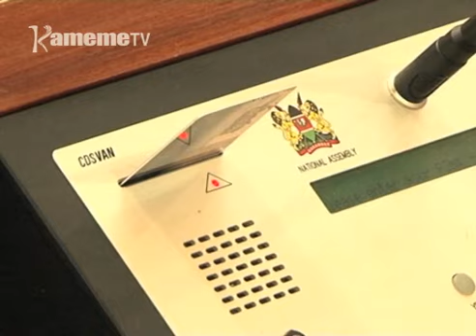Abunge gutanywo guthurana wona mehitithio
Speaker wa bunge ya kibururi Justin Muturi niatanyitwo gutetera guturwa giake wona mbunge yacokereria ciikaro ciayo makiria kuona gutiri mundu wonanitie nyota wa giturwa kiu. No ona kuri uguo murunawe wa senate Ekwe Ethuro niatanyitwo gutungana na ung'ethaniri munene hari gutetera giturwa kiu giake.
Riboti-ini itu ya mwanya ya ndurumeni ya mbunge ya 12, umuthi mwandiki witu Mwaura wa Gunya niatuhaririirie riboti igie imwe cia iturwa iria igukorwo na ung'ethaniri munene makiria wona bunge ciacokereria.